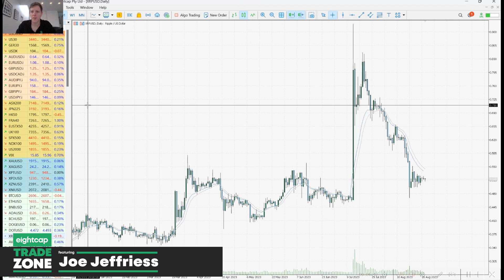Unlocking Trading Opportunities: US30, USDX, XAUUSD, Oil & MORE | Trade Zone With Joe Jeffriess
Kickstart your trading week through our Trading Outlook. Immerse yourself in today's analysis of the Asian and Australian trading sessions to get a jump on the week's trading activity. Gain a strategic advantage across a spectrum of assets, encompassing the dynamic markets of forex, commodities, indices, and crypto.